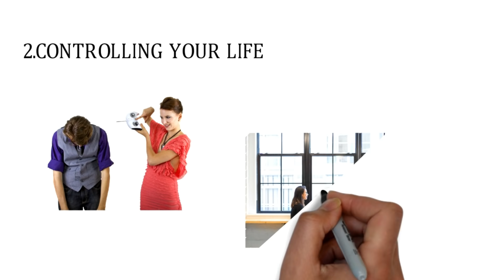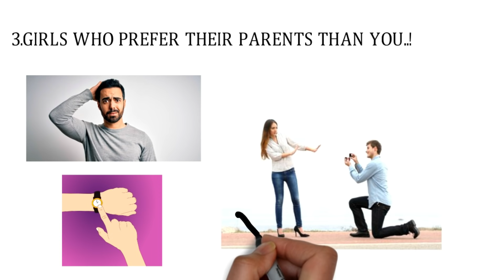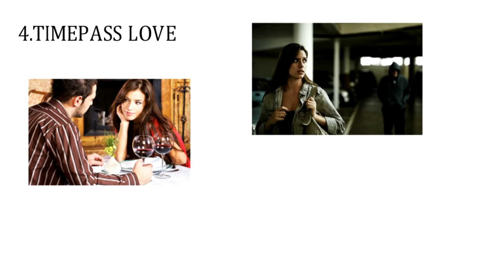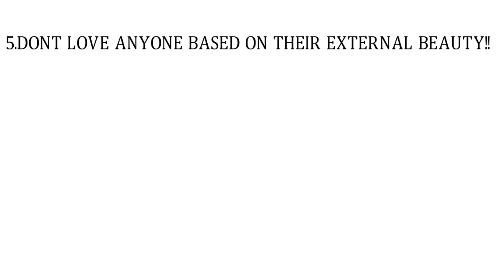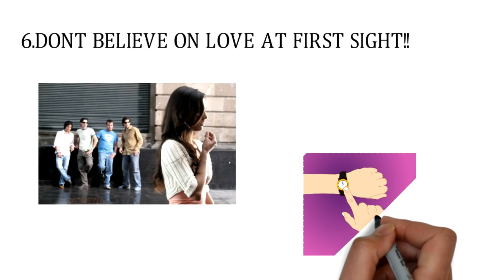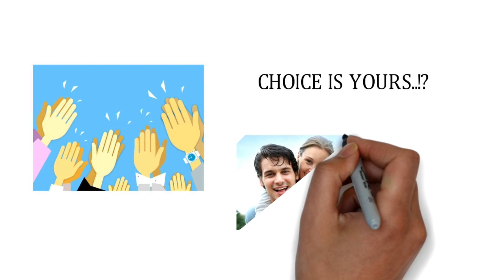5 TYPES OF GIRLS YOU SHOULD NOT LOVE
Channel
If Link Doesn't woke Use VPN